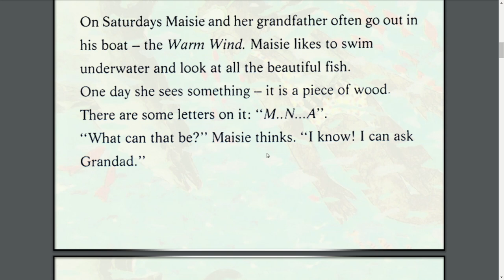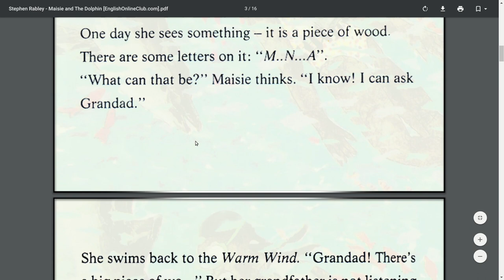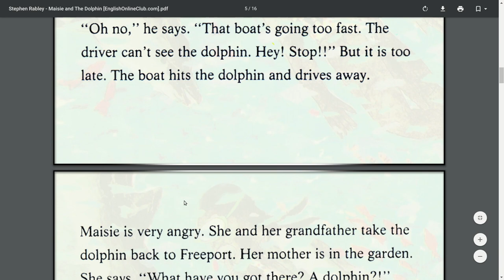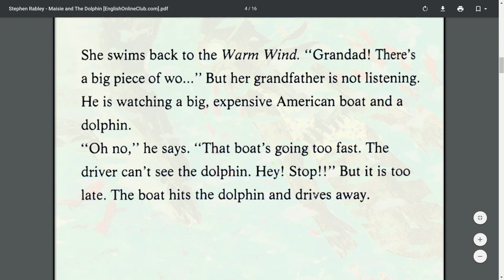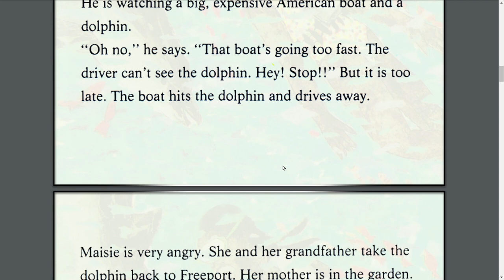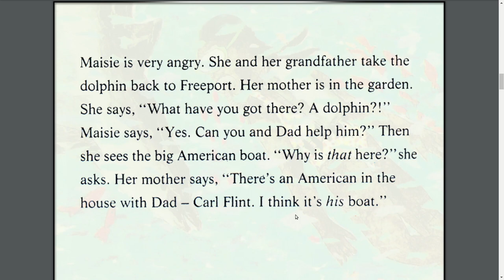Hikoya Orqali INGLIZ TILI O'rganing (2 - QISM): Maisie and The Dolphin - English through stories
Hey My Lovely Friends, Bugungi video darslik Inglizcha hikoya - Maisie and The Dolphin, ning 2 - qismi bo'ladi. Bu videoada ham ajoyib inglizcha so'zlar va iboralarni o'rganishingiz va ingliz tili talaffuzingizni oshirishingiz mumkin. Hikoyani yaxshilab tinglang va qayta qayta ovoz chiqarib uqishni ham judayam tavfsiya qilaman. Umid qilaman bu sizlarga ma'qul keladi agar video darsliklarim sizlarga yoqsa kanalga albatta qo'shilishni unutmang.

EnglishClub_uz :)